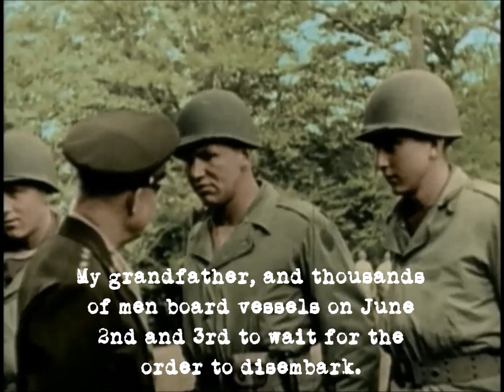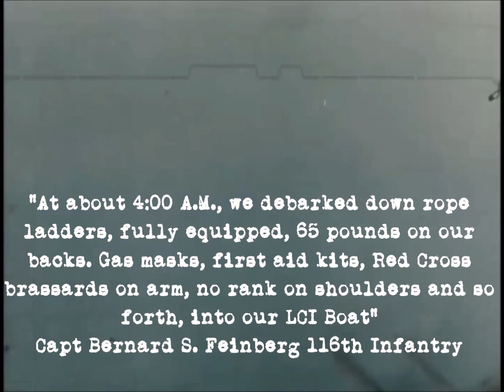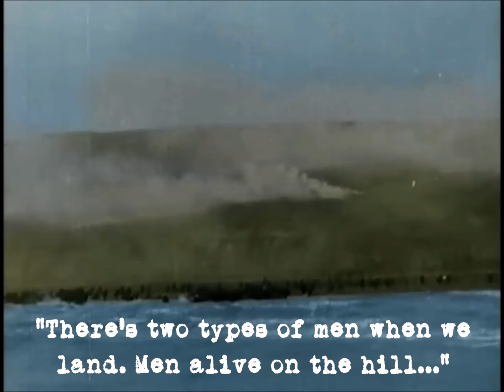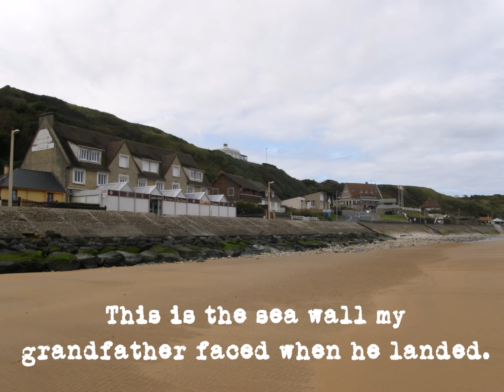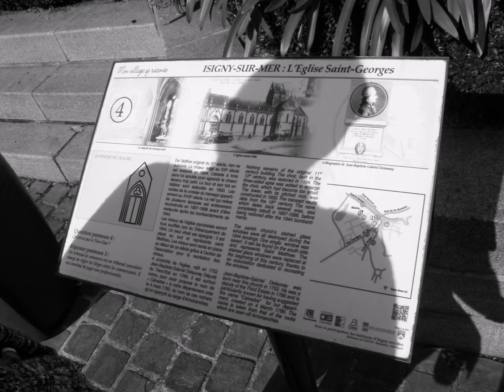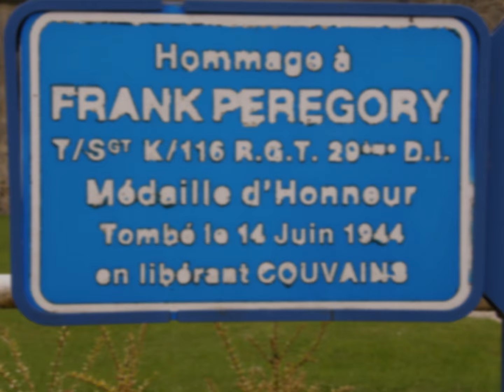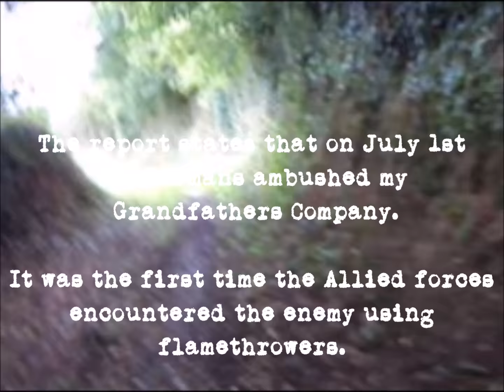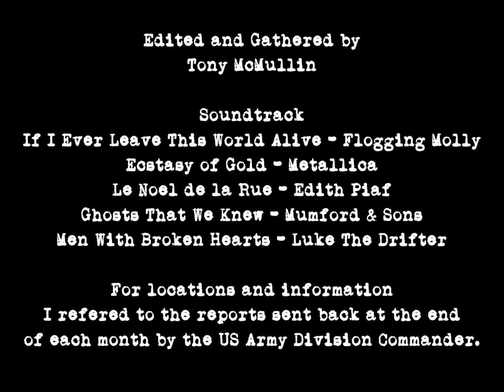My Grandfather's Story In World War 2. 116th Infantry Div Omaha Beach.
My Grandfathers journey from Omaha Beach to outside of Saint Lo. As told by his grandson 25 years after his death.